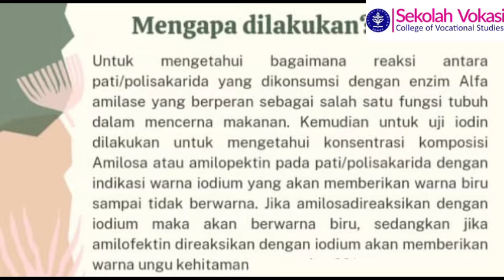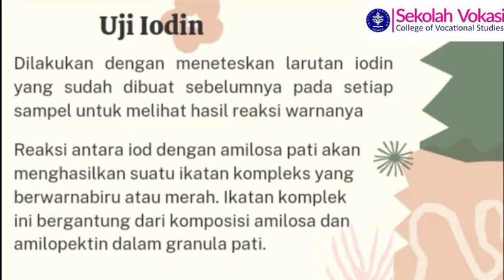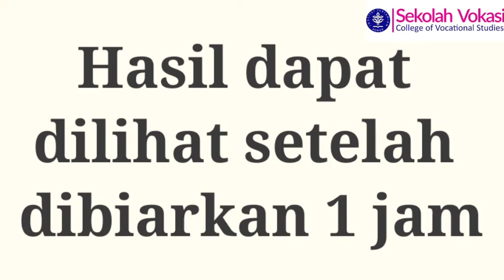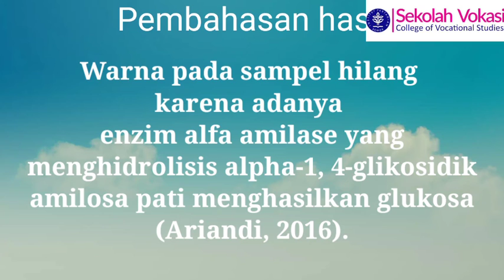VideoM2 Muhammad Fiqih Al Fikri J0305211186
AP2 Video pembelajaran Mohon saran dan masukannya